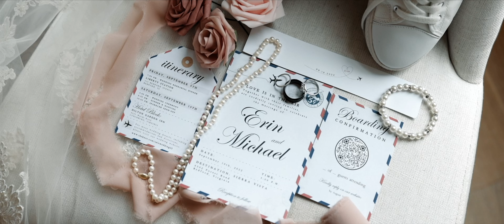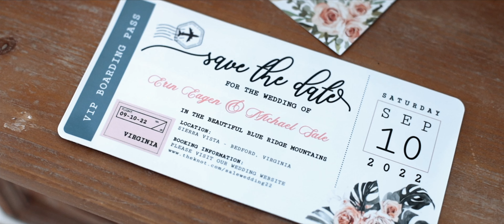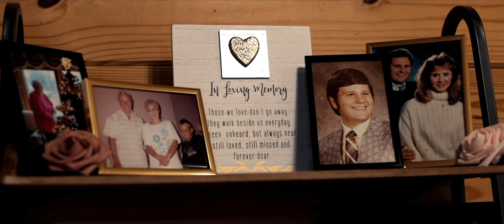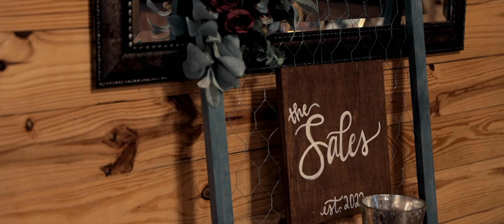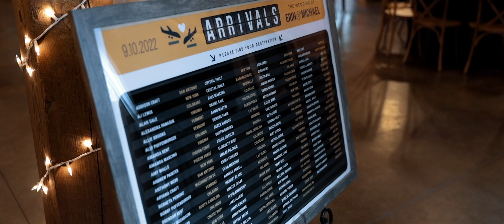Sierra Vista, Bedford, Virginia // Wedding Film // Erin + Michael